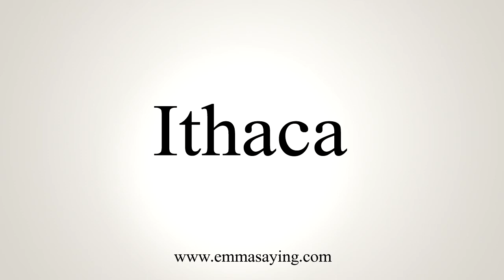How To Say Ithaca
Learn how to say Ithaca with EmmaSaying free pronunciation tutorials.